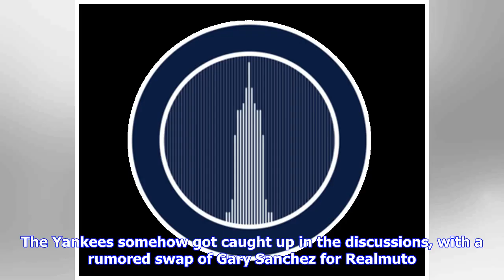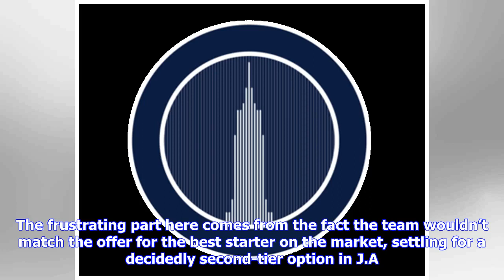The worst Yankees rumors of the 2018-2019 offseason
As the offseason winds down, the hot stove rumors will begin to dissipate. Workout highlights and updates will replace free agent and trade buzz. Before that transition takes place, though, it’s fun to look back on the winter’s rumors. In December I compiled the best rumors of 2018, capturing a good deal of the offseason’s excitement. Today I’ll take the opposite side of the coin and collect the most head-scratching, frustrating, and overall meh ones. To come up with this list, I searched the Ru...